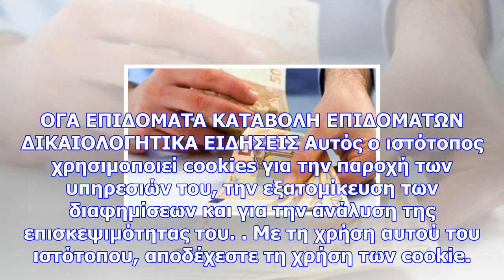Επίδομα τέκνων: πότε θα καταβληθεί η τέταρτη δόση από τον ογα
Newsbomb Λίγο πριν τα Χριστούγεννα και συγκεκριμένα από τις 21 έως 24 Δεκεμβρίου αναμένεται να καταβ...